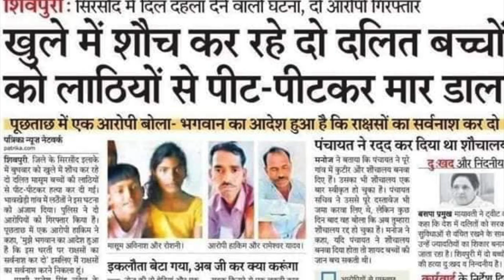भारतीय बच्चों की हत्या . || सुधीर राज सिंघ || Sudhir Raj Singh ||Pali Language